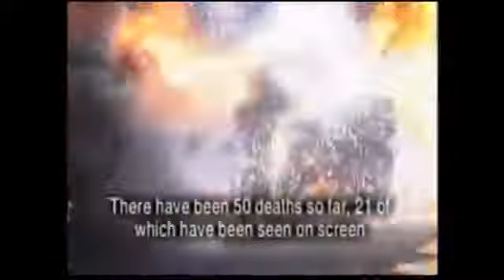2000 Sarah Sugden death